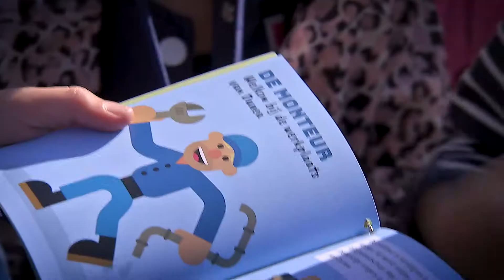Dunea aftermovie Expeditie Duin en Water 2018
Op deze mooie na zomerdag lanceerde Dunea een gloednieuw evenement in Meijendel: de Expeditie Duin en Water. Een echt lek repareren, een masterclass waterzuivering en sporen zoeken in de duinen. Ruim 500 kinderen deden mee aan negen spannende missies en leerde zo wat er allemaal komt kijken bij kraanwater maken met de duinen. Echte Duneanen vertelde trots over hun werk. En nog leuker, de kinderen gingen zelf aan de slag als monteur, onderzoeker en duinwachter.